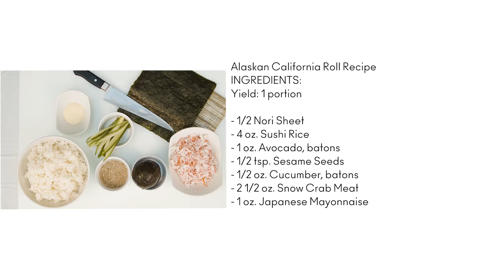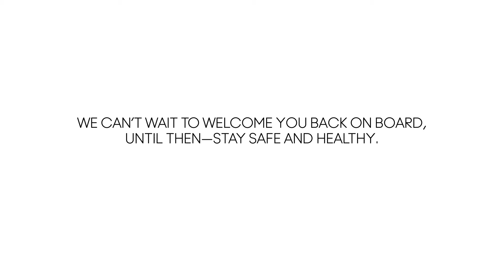Sushi on Five - Alaskan California Roll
Now you can enjoy the amazing Alaskan California Roll from Sushi on Five at your own dining room table!